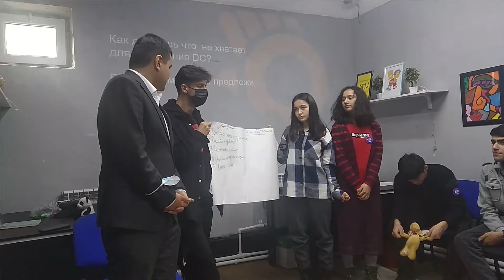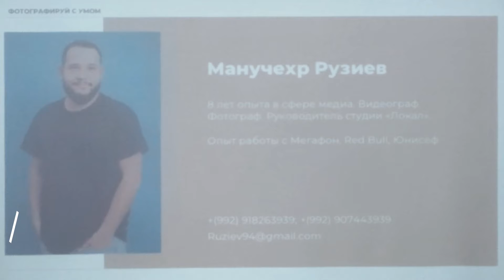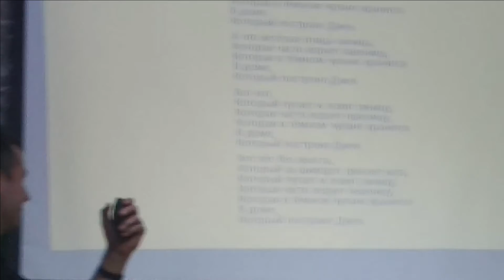2022FEB17-19 3 часть 17 19 февраля 2022года TUT Union Fest